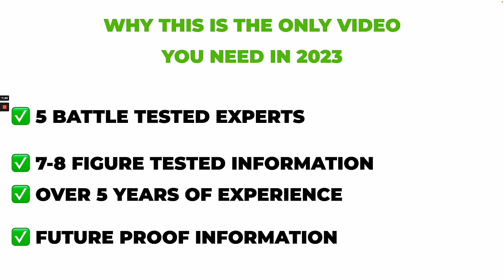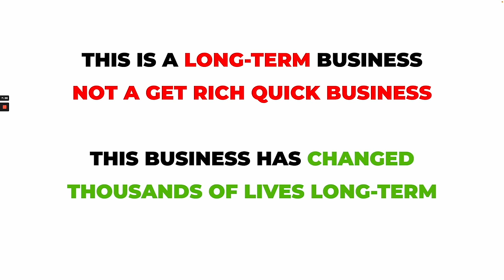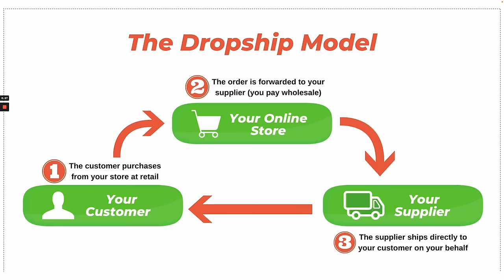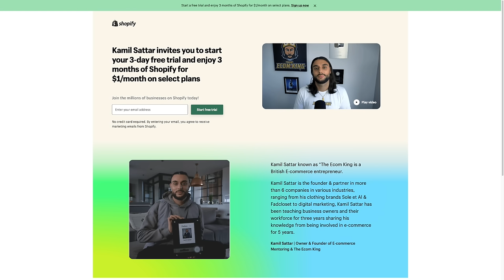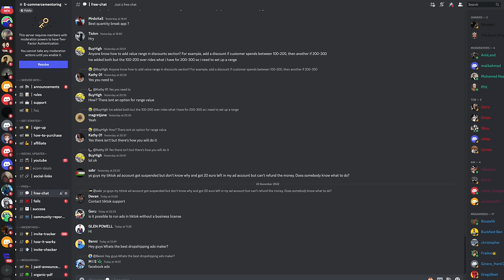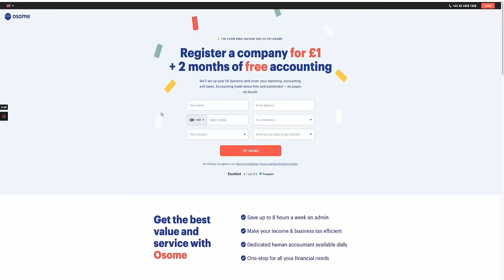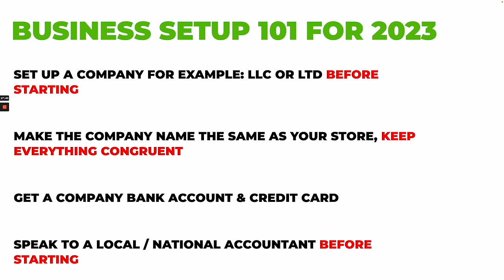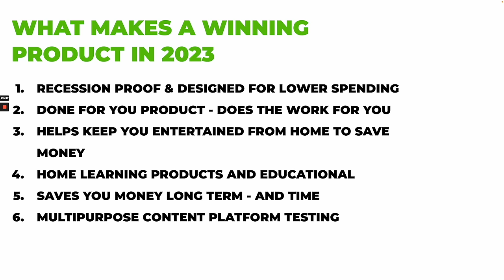The Only Shopify Dropshipping Course You Will Ever Need (FREE FOR EVERYONE)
FREE Shopify Dropshipping Course | COMPLETE A-Z BLUEPRINT 2023

A step-by-step guide, A to Z, on how to create a profitable Shopify Dropshipping branded store from scratch in 2023 In this video, you will learn everything you need to know to create a successful Shopify Branded store ✅

I'll be showing you how to create a profitable Shopify Dropshipping store the right way in 2023 that will actually convert using fast suppliers whilst building a brand.

I created this long step-by-step tutorial ( hours+) because I wanted to give you every single possible step that you need to know, and all the information that you need as a newbie to start a successful Dropshipping business with Shopify in 2023

Im fed up with gurus selling courses charging thousands of dollars for this information

⬇️ 2023 FREE COURSE SECTIONS & TIMESTAMPS ⬇️

SECTION 1️⃣: What Is Dropshipping & How Much Do You Need To Start - 0:00

SECTION 2️⃣: What Makes A Winning Product/ How To Find Winning Products Free & Paid Methods - Best niches - 10:06

SECTION 3️⃣: How To Find A Quilty supplier  & Agents / Fulfilment centres - 35:29

SECTION 4️⃣: How To Pick A Brand Name - Create A Logo - Build A Branded Store From Scratch with Shopify & The Recommend Apps to help scale your business - 55:27

SECTION 5️⃣: How To Make Your Video Content for your marketing platforms - 2:18:15

SECTION 6️⃣: How To Setup The Business Manager - Ads Manager Columns -How to launch Facebook Ads With the 2023 Strategy & How To Scale FB ads With Look Like Audiences & Retargeting - 2:33:29

SECTION 7️⃣: How To Setup The Google Analytics  - Custom conversion tracking -How to launch Google Ads With performance max 2023 strategy - 4:17:53

SECTION 8️⃣: How To Setup The Business Manager - Ads Manager Columns -How to launch TikTok Ads With the 2023 Strategy & How To Scale TikTok ads With CBO - 4:37:57

SECTION 9️⃣: How To Setup The Youtube Analytics  - Custom conversion tracking -How to launch Youtube Ads With the 2023 Strategy & How To Scale Youtube ads - 4:46:30

SECTION 🔟: How To Setup The Pinterest Analytics - How to launch Pinterest Ads With the 2023 Strategy & How To Scale Pinterest ads - 5:17:14

1️⃣0️⃣ SECTION: How to scale your business with TikTok Organic - how to find a product - how to make content that goes viral - how to upload content to your page - 5:50:04

SECTION 1️⃣2️⃣  : How To Hire VAs To Help automate customers service & logistics - 6:18:46

SECTION 1️⃣3️⃣: BONUS LESSON - Copywriting 101 - 6:42:48

🗣 HOW TO CHANGE THE FREE COURSE TO ANY LANGUAGE SUBTITLES 🗣

STEP 1: Turn on captions
STEP 2: Click the settings icon in the bottom right
STEP 3: Click Subtitles
STEP 4: Click auto-translate
STEP 5: Pick your language of choice

💰 LET'S SECURE THE BAG 💰

🔥 BEST PAID WINNING PRODUCT TOOLS

Use the best tool to speed up the process of finding products

📦 BEST SUPPLIERS IN 2023

🛒 APPS NEEDED FOR THIS COURSE

oberlo nate schmidt Ricky Hayes the ecom wizard verum ecom the beast of ecom Biaheza Sharif Mohsin Sebastian Ghiorghiu